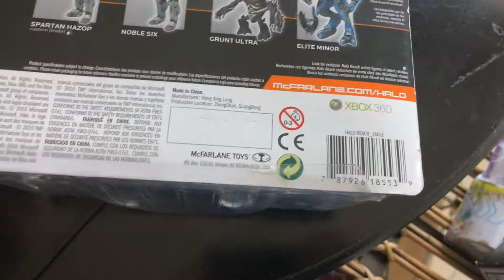Putting items on my EBAY store.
Here I show you guys how I post stuff on ebay. Pretty straight foward!!